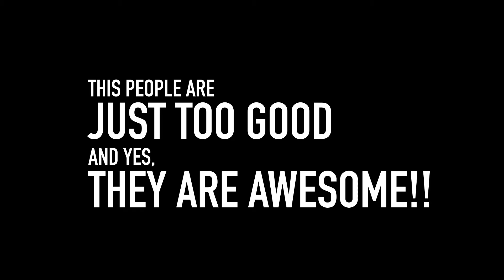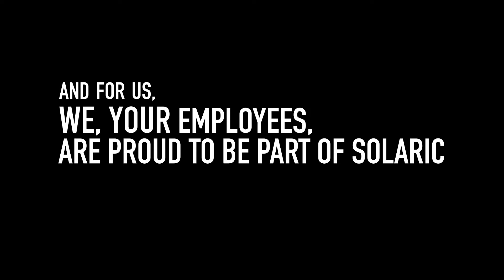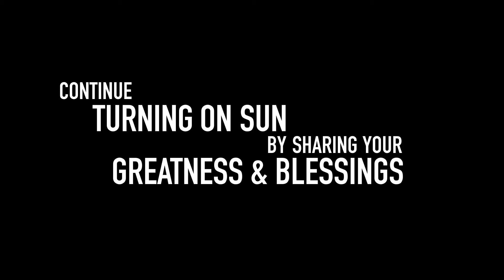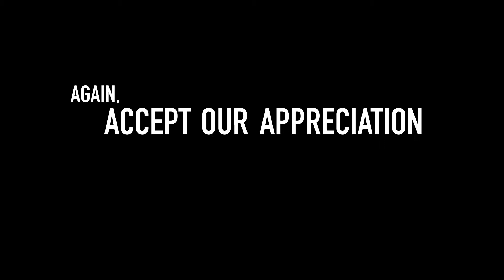Solaric Year End Video Presentation